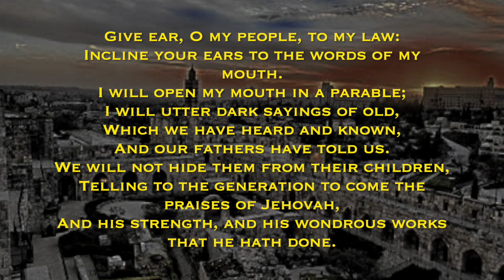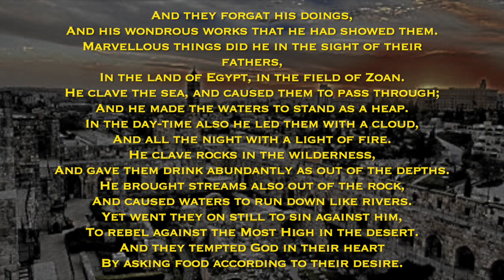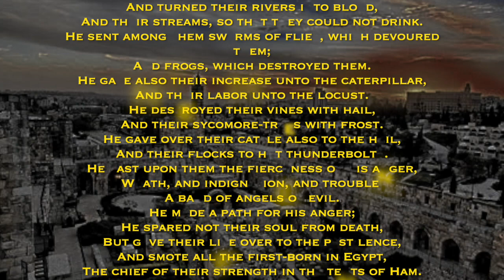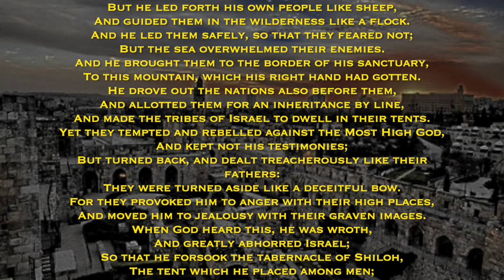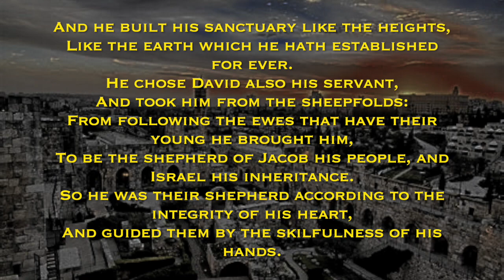Psalms 78 HD 720p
O God, the nations are come into thine inheritance;
Thy holy temple have they defiled;
They have laid Jerusalem in heaps.
The dead bodies of thy servants have they given to be food unto the birds of the heavens,
The flesh of thy saints unto the beasts of the earth.
Their blood have they shed like water round about Jerusalem;
And there was none to bury them.
We are become a reproach to our neighbors,
A scoffing and derision to them that are round about us.
How long, O Jehovah? wilt thou be angry for ever?
Shall thy jealousy burn like fire?
Pour out thy wrath upon the nations that know thee not,
And upon the kingdoms that call not upon thy name.
For they have devoured Jacob,
And laid waste his habitation.
Remember not against us the iniquities of our forefathers:
Let thy tender mercies speedily meet us;
For we are brought very low.
Help us, O God of our salvation, for the glory of thy name;
And deliver us, and forgive our sins, for thy name’s sake.
Wherefore should the nations say, Where is their God?
Let the avenging of the blood of thy servants which is shed
Be known among the nations in our sight.